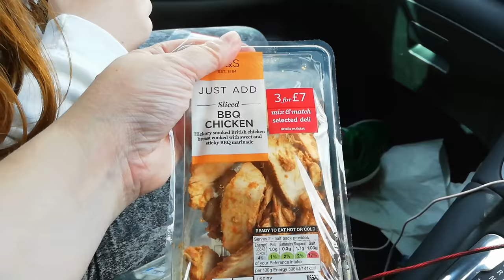DITL / What I Eat on Slimming World / Panto Rehearsal & Home Bargains Haul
Spend the day with me going to Home Bargains and pantomime rehearsal

See what I ate on the Slimming World plan, and I talk to our 'tin woman' about her weight loss on SW

See what I bought at Home Bargains

Thanks everyone, see you soon x